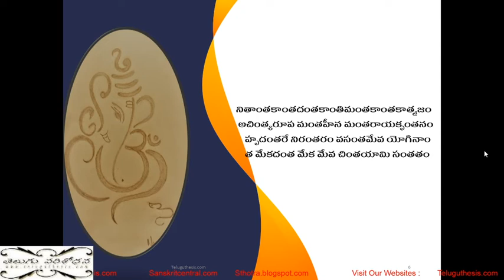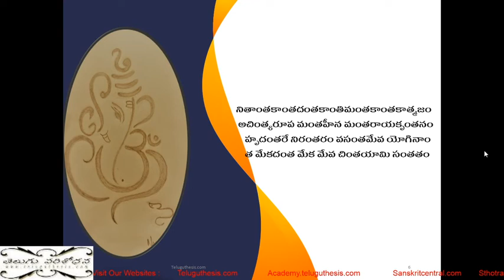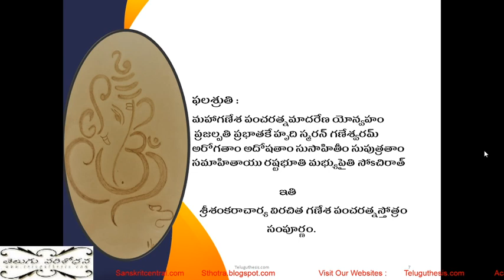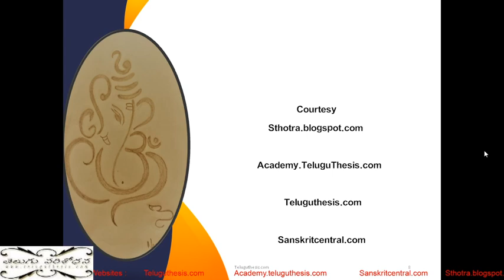శ్రీ గణేశ పంచరత్న స్తోత్రం Sri Ganesha Pancharatna Stotram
శంకరాచార్య విరచితమైన గణేశ పంచరత్న స్తోత్రానికి తెలుగులో భావం.